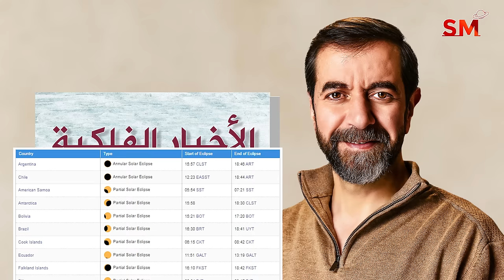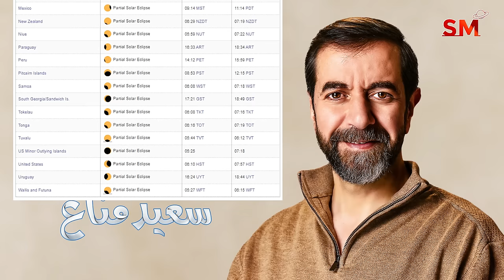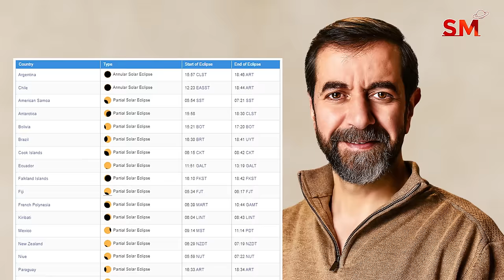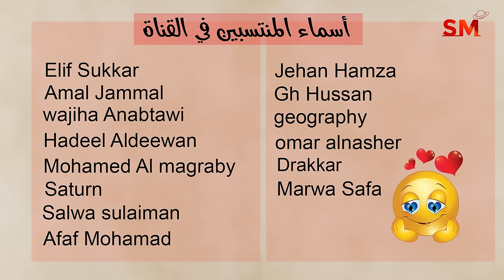كسوف الشمس الحلقي للشمس في برج الميزان 2 تشرين الأول أكتوبر 2024 سعيد مناع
أخبار فلكية . 0:19
اوقات الكسوف . 0:52
مكان الكسوف . 3:42
التأثيرات العامة للكسوف . 5:37
التوقعات للأبراج . 10:11
 برج الحمل 10:22
 برج الثور 11:25
 برج الجوزاء 12:34
 برج السرطان 13:55
 برج الأسد 15:06
 برج العذراء 16:28
 برج الميزان 17:43
 برج العقرب 19:32
 برج القوس 20:51
 برج الجدي 21:49
 برج الدلو 23:07
 برج الحوت 24:40

*أطوار القمر

3.9.2024 في العذراء 1:55 فجراً الإجتماع  ( القمر الهلال )
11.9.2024 في القوس 6:05 صباحاً التربيع الأول
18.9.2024 في الحوت 2:34 فجراً الإستقبال ( القمر بدر )
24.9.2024 في السرطان 6:49 مساءً التربيع الأخير

* خلال الايام التالية يبدأ خلو المسار في يوم وينتهي في اليوم التالي:
لا يوجد

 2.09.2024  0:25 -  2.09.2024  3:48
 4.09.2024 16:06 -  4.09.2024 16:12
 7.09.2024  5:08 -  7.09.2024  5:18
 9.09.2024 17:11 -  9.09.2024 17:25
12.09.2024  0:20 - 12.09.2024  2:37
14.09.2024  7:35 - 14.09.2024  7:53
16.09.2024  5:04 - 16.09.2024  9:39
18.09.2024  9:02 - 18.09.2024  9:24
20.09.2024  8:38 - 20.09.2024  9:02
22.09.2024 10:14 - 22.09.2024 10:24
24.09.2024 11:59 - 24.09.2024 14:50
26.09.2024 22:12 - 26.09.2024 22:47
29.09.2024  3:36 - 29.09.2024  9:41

يوم16و17و18و19و20

1و5و6و8و9و10و14و15و19و22و26و28و30

3و4و7و11و12و16و17و18و20و23و24و26و29